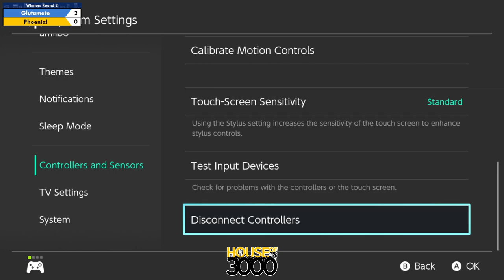BoMBS 158 Winners Round 2 Glutamate vs Phoenix!